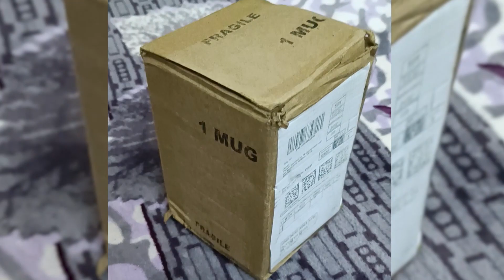SQUID GAME IN VALORANT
WE ORGANIZED OLYMPICS IN VALORANT WITH FRIENDS || WINNER GETS VALORANT SUPRISE GOODIE !

About Flash Plays:

• Name: Archit Goyal
• Age: 20
• Place:  Delhi